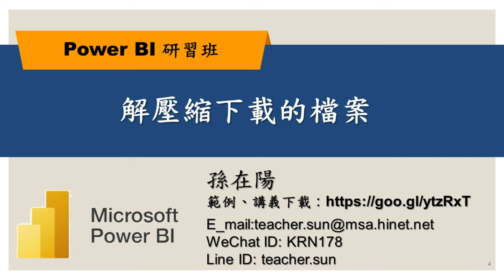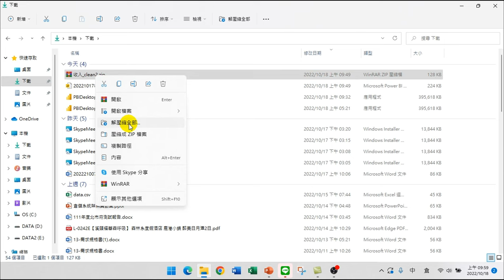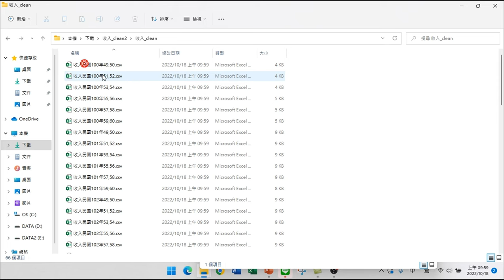解壓縮下載的範例檔案【PowerBI技巧研習01.視覺化分析】08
【課程大綱】
解壓縮下載的範例檔案【PowerBI技巧研習01.視覺化分析】